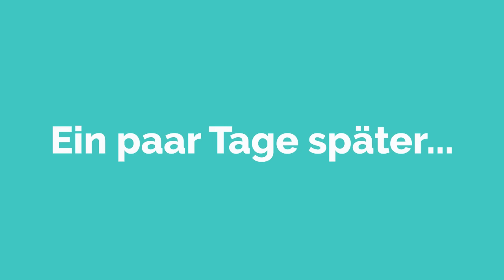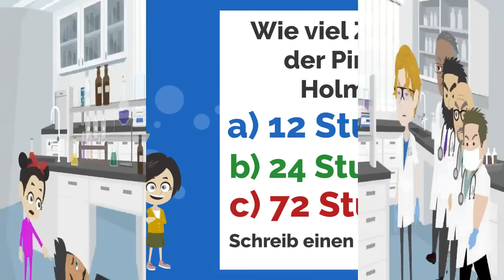Deutsch lernen | MARIE IST EIN MÖR...